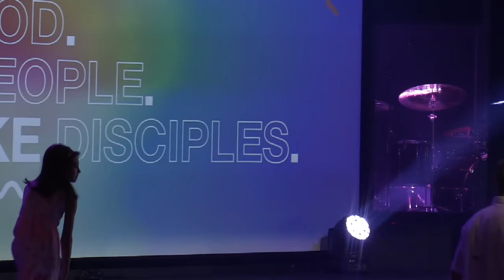CrossBridge Live Stream // July 18, 2021 // 5PM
Jesus the Storyteller // The Parable of the Ten Minas // Luke 19:11-27 // College & Young Adult Coordinator Daniel Gonzalez
When Jesus would tell stories, there was a new level of connection for those who listened. Suddenly, He was not just a mysterious prophet who could heal people and speak with authority. He was an accomplished storyteller who could challenge them with simple and profound truths.
CrossBridgeCC.com